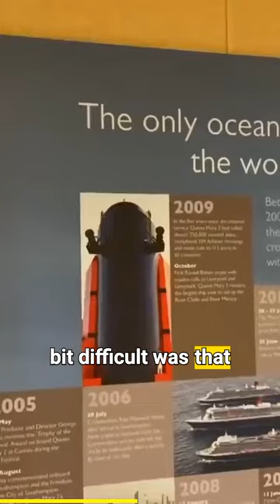You can’t go to the theatre in jeans on this cruise line ❌